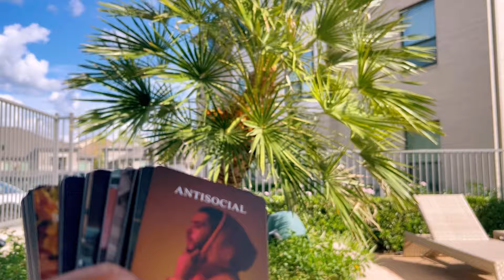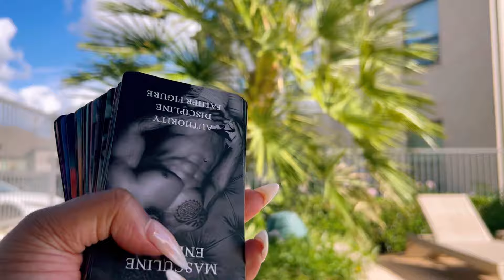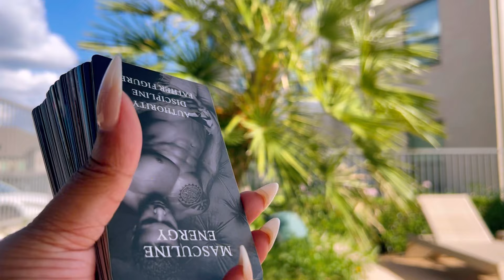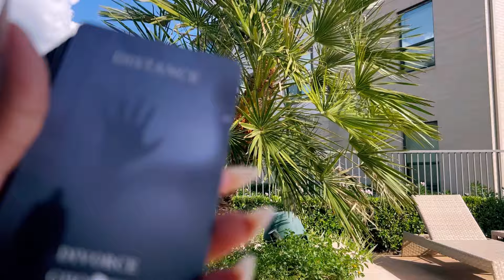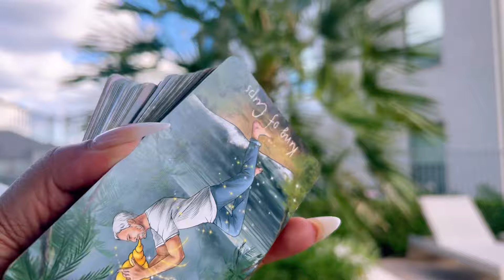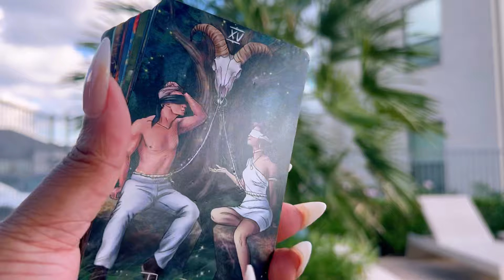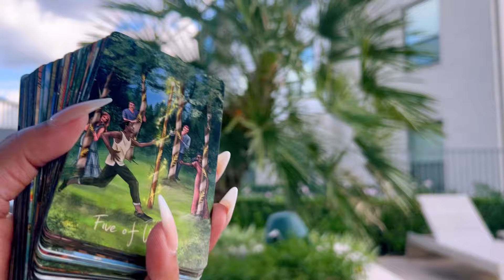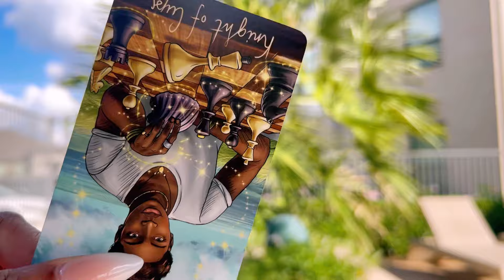HEY YOU‼️| “THE TRUTH IS BEING EXPOSED 🤔.”| ✨Very Specific ✨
Hey You! Whoever you are, TT here 👋
“This message was meant to find you.”

Quick Questions❓

What if I told you that, “You were meant to receive this message & be aligned to your🌟highest timeline.”

Would you answer the Call 📞✨?
Would you remain in that vortex ?
Would you engage in divine play here on earth 🌍?

YES?… Then, “This found you right in divine time”